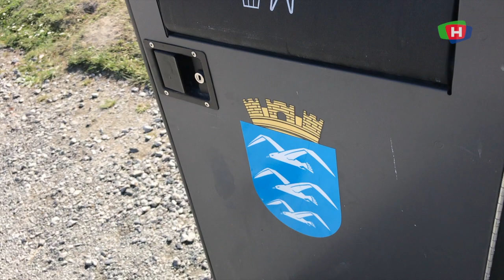200619 Politiet ber folk om å vise hensyn i Haraldsvang